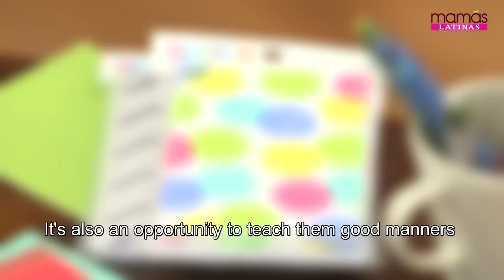¡Cuéntamelo todo! Diversión familiar dentro de casa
Un frío día de invierno es la perfecta oportunidad para que las familias disfruten de tiempo juntos. Mary Gamarra comparte algunas fantásticas ideas para divertirte dentro de la casa. ¡Es fácil con algunos materiales que encontrarás en Target!